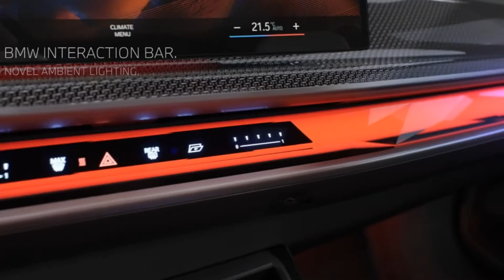Bmw i7 New 20/04/22